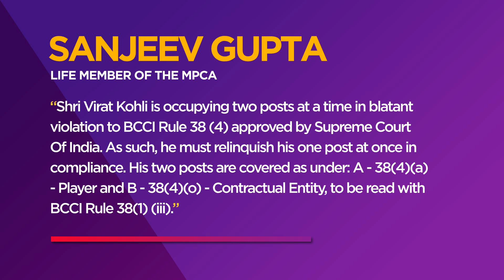Kohli in conflict of interest complaint